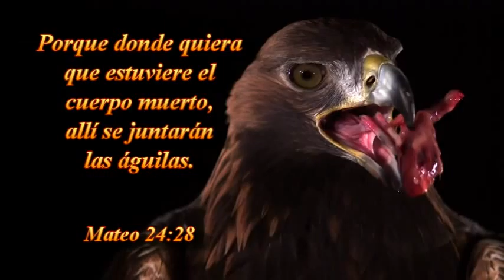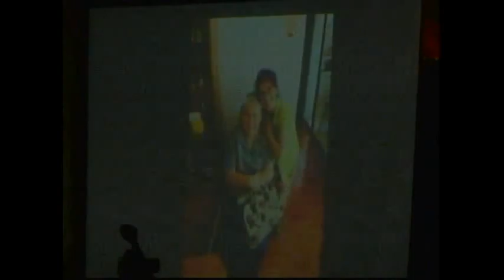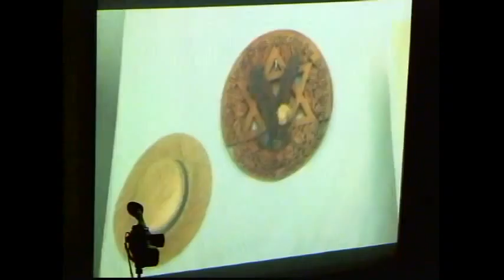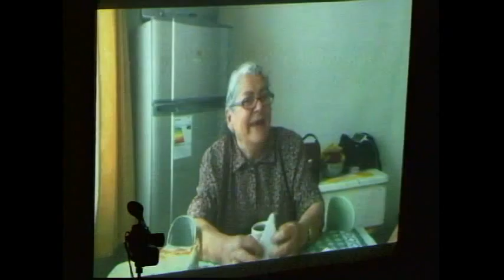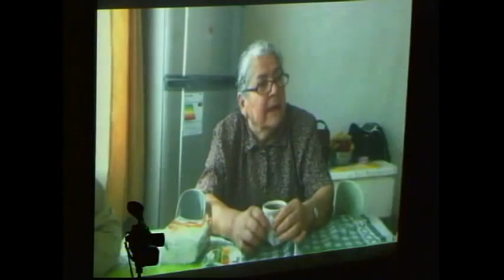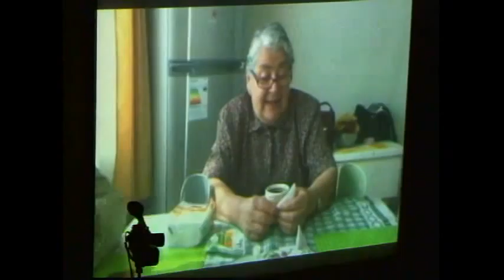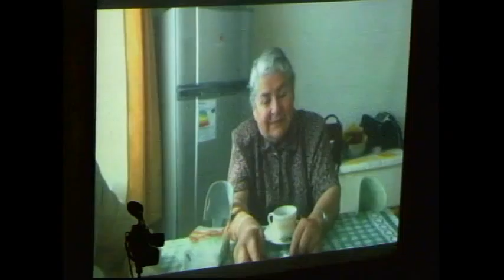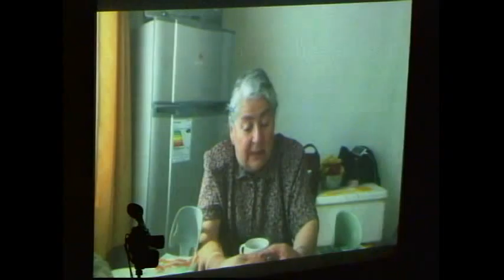TESTIMONIOS- 17-04-2015- TAB.LA VOZ DE DIOS-SANTIAGO-CHILE